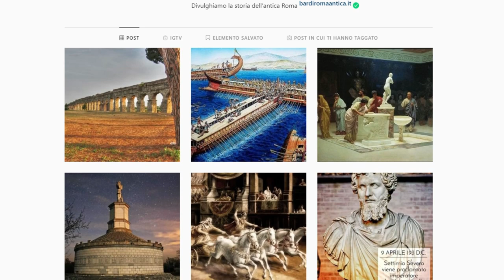L'assedio di Siracusa e la morte di Archimede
ACQUISTA "I BASTARDI CHE VINSERO ANNIBALE", IL NUOVO BESTSELLER DI SCRIPTA MANENT

CAPITOLI
0:00 Introduzione
2:21 Instabilità politica a Siracusa
8:53 Inizia l'assedio
12:19 Le difese di Archimede
15:09 I tentativi disperati di Marcello
20:39 L'attacco all'Esapilo e all'Epipole
22:54 I rinforzi cartaginesi
25:52 La pestilenza
26:21 L'assalto finale e la morte di Archimede

FONTI
Tito Livio, Ab Urbe Condita, libro XXIV, cap. 25
Polibio, Storie, libro VIII, cap. 3.4 e seguenti
Plutarco, Vita di Marcello, 19, 8-12

CREDITI
Le immagini 3D di Siracusa sono di: Marco Mellace, Flipped Prof

Alcune animazioni 3D sulla macchine di Archimede sono di: MUSE, Museo della Scienza